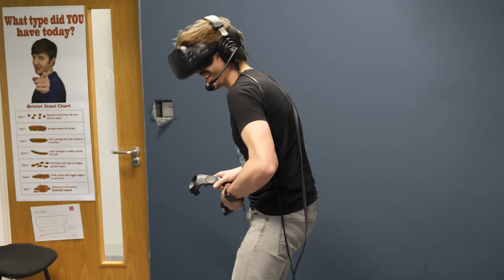RICKS DIRTY UNDIES! | Virtual Rick-ality #2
◘ SEND STUFF HERE:
Hat Films
Bristol
BS2 2DG